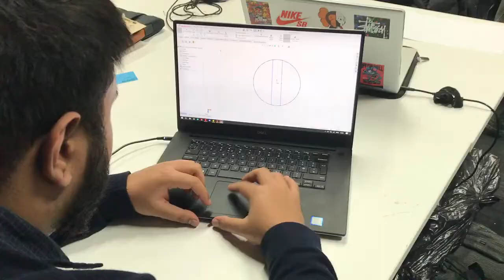Pan and Brush for Clive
Clive suffered from a stroke and has difficulty controlling the left side of his body. The Fixperts focused on his problems with cleaning and engineered a device to allow one handed sweeping.

Fixperts: James and Zohaieb
Fix Partner: Clive Mellor
Education Institute: Ravensbourne University London
Country: England